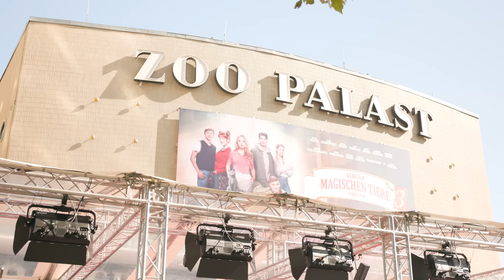Ganzes KINO nur für UNS! 🤩🍿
Endlich ist es soweit: Die Schule der magischen Tiere 3 läuft ab sofort in den Kinos! 🎬😍 Wir waren so ungeduldig und haben uns bereits bei der Premiere in Berlin mit dem OBI-Bieber ins Kino geschlichen. Dabei hatten wir nicht nur das ganze Kino für uns, sondern auch mega viel Spaß. Aber was darf bei einer Premiere nicht fehlen: Interviews auf dem roten Teppich natürlich! 🎤 Mit dabei war nicht nur YouTuber Freshtorge @frischhaltefolie, sondern noch viele weitere Schauspielerinnen und Schauspieler aus dem Film. 🤩

Mach Mal mit OBI! Jeden Freitag um 14:00 Uhr zeigen dir HeyMoritz, Julia Beautx und viele andere Creator coole Ideen zum Selbermachen!